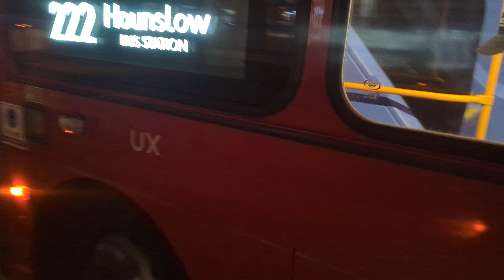Metroline UX 222 To Hounslow Bus VWH2352 LK67CXJ ( 26 Aug 24 )